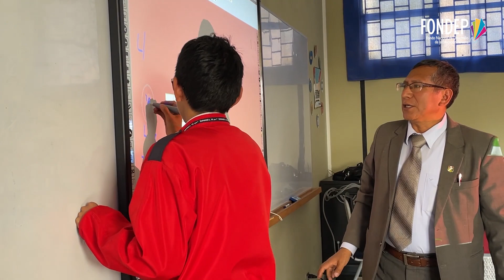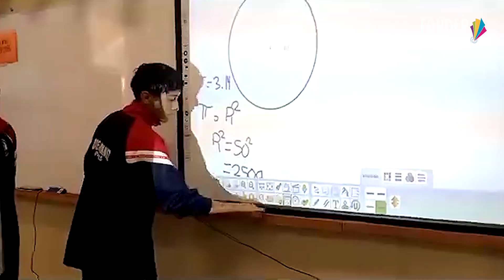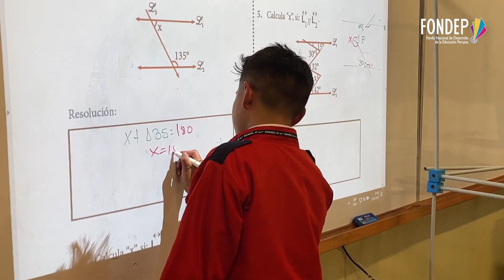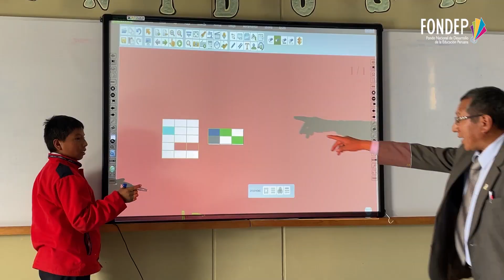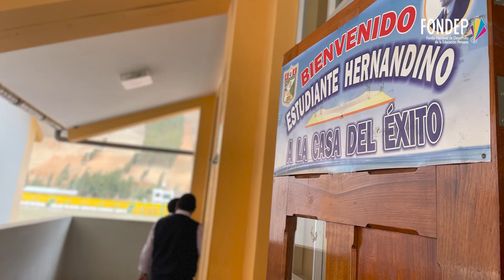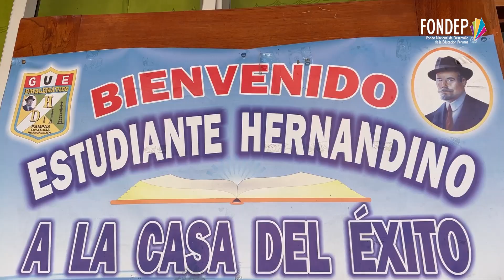Concurso 2023: proyecto ganador de la IE Daniel Hernández en Huancavelica.